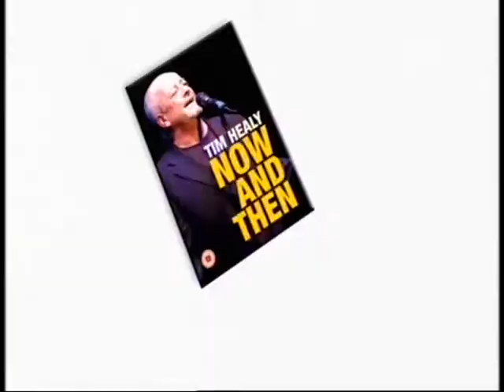Tim Healy - NOW AND THEN Clip 2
Following in the footsteps of his grandparents who performed far and wide as a double act, Tim Healy's first childhood role was alongside his father in the local amateur dramatic society. Tim knew that his future was as a performer and he has entertained in a stunning variety of guises. Tim has worked as a welder, a court jester, a stand-up comic, a film and TV actor, an impressionist and a singer. He also spent three years in the Territorial Army with Gateshead's 4 Para where he received his coveted parachute wings. He has excelled in every area, with the possible exception of welding.

Tim tells his fantastic life story both on-stage and off, with a combination of hilarious jokes, soulful songs, rib-tickling anecdotes and fascinating contributions from Denise Welch, Kevin Whately, Orlando Bloom and Lynda Baron.